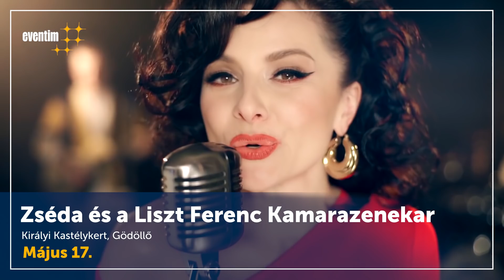2019 májusi programajánló - Eventim HU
Showgirls Revue
Helye: Rose Theatre & VIP Club, Budapest
Ideje: Június 14-ig
Magyarország egyedülálló Showgirls revueje várja a vendégeit, ahol a  tánc, a csillogás, a báj és a szórakoztató ipar találkozik egy estén! Neked is ott a helyed!

Helye: Erkel Színház, Budapest
Ideje: Május 12.
Nagyszabású jubileumi koncerttel készül az Oldboys! 40. születésnapjukat ünneplik. Óriási élmény lesz, gyere el Te is!

25. Magyar Kick-Box Világkupa
Helye: BOK Csarnok, Budapest
Ideje: Május 17-19.
Gyere és szurkolj velünk élőben 25. Kick-Box Világkupán! Rajongóknak kötelező program!

IV. Szolnoki Palacsintafesztivál
Helye: Széchenyi Ökoturisztikai Parkerdő, Szolnok
Ideje: Május 17 - 19.
Nagyszerű családi programnak ígérkezik az immáron 4. alkalommal megrendezésre kerülő Palacsinta fesztivál. Koncertek, előadások, vadasparki állatetetés és sok-sok palacsinta várja a látogatókat!

Helye: Királyi Kastélykert, Gödöllő
Ideje: Május 19.
A Quimbytől megszokott színvonalas koncert és remek buli, ezúttal Gödöllőn, festői környezetben. Neked van már jegyed?

Ez az a nap! 2019: Az igazság
Helye: Papp László Budapest Sportaréna, Budapest
Ideje: Június 1.
Változatos könnyűzenei program, élvonalbeli külföldi és magyar zenekarokkal! Kihagyhatatlan élménynek ígérkezik, ott a helyed!

Ideje: Június 26.
Hét év után újra Budapesten a világzene kultikus együttese - Neked is ott a helyed! Fantasztikus koncert lesz – jegyek már kaphatók!

Ideje: Május 17.
Fantasztikus zenei élmény gyönyörű környezetben! Zséda és a Liszt Ferenc Kamarazenekar nagyszabású koncertje tavasszal. Neked van már jegyed?

Helye: Margitszigeti Szabadtéri Színpad, Budapest
Ideje: Június 11.
A világ vezető hegedű- és brácsaművésze nagyszabású koncertet ad a Margit-szigeten! Kihagyhatatlan program!

Helye: MOM Sport, Budapest
Ideje: 2019. június 5.
Chris Botti, a Grammy-díjas trombita művész és zeneszerző nevét a hazai jazz közönség jól ismeri, és most újra visszatér Magyarországra. Neked is ott a helyed!